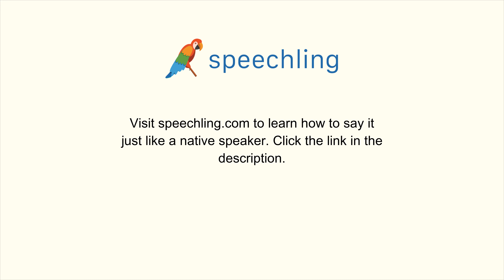How to say "I understand." in Portuguese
Male Voice:
Compreendo.

Female Voice:
Compreendo.

Male Voice Translation:
I understand.

Female Voice Translation:
I understand.